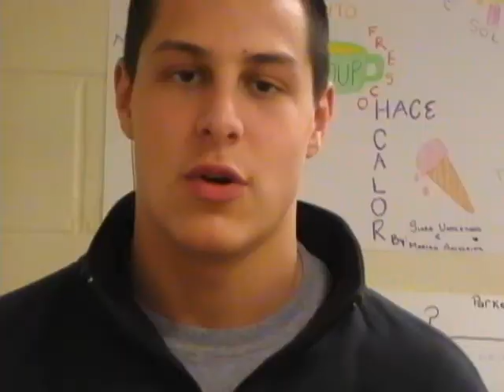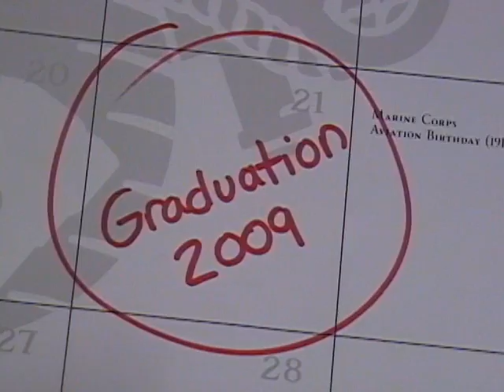Comedy Short called "Senioritis" (2009)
Made by Josh Campbell.